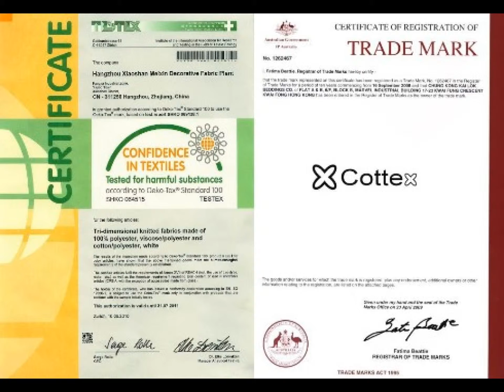Cottex carbon F1 Mattress 1920